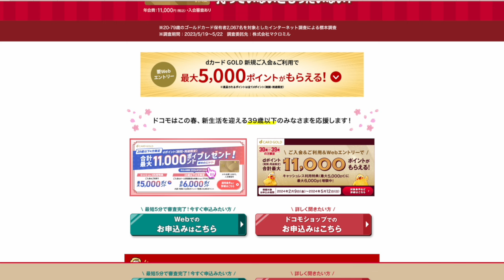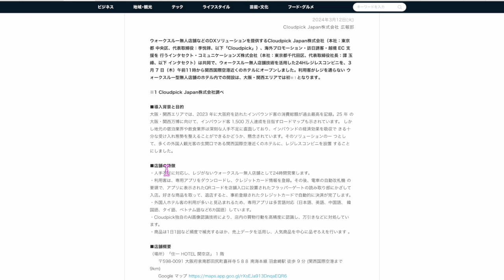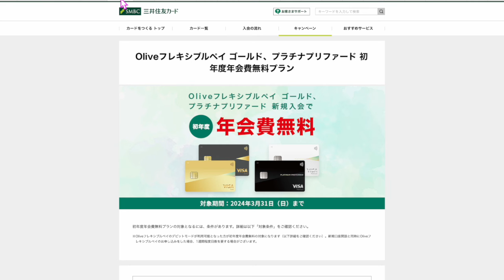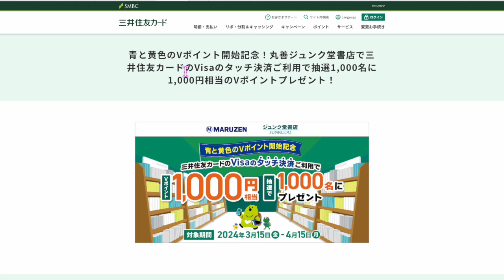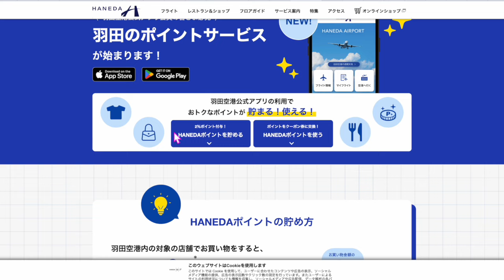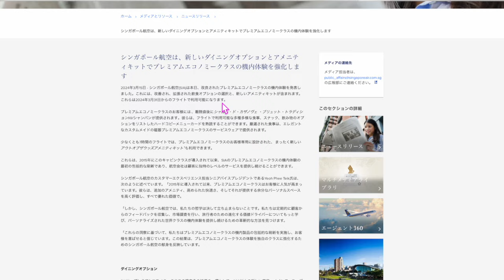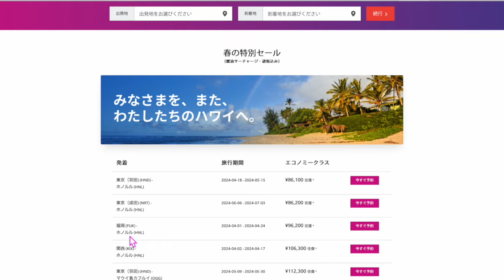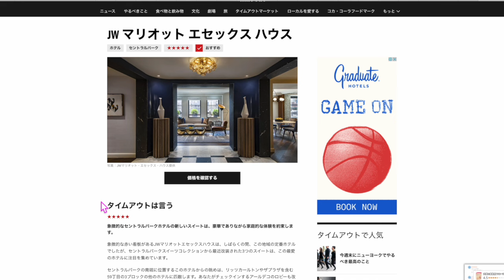ちょっと細かい話④⑦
⚡️マイルクレカ診断・PP診断ポイント・サイト診断・マイル診断はこちら💁

☑️dカードゴールドハピタス案件

☑️dカードゴールド公式キャンペーン(エントリー必須)

番号　00098010

【目次】
00:00 dカードゴールド
02:05 JCBPay
06:10 三井住友カード
13:13 ローソンApplePay
13:59 auPay
15:10 nanaco
16:15 羽田空港ポイントサービス
17:10 ティアットラウンジ
19:55 シンガポール航空
23:25 ハワイヤン航空
24:33 プリンススマートイン名古屋
25:10 IHG
26:07 PayPay証券クレカ積立
26:55 JWmarriottエセックスNYセントラルパーク
28:15 セゾンゴールドアメックス10万再生ありがとう！